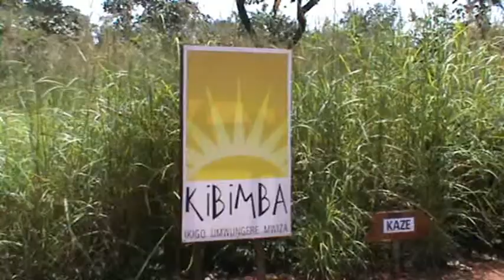Jesuit Refugee Service celebrates the inauguration of a school in Kibimba, Burundi